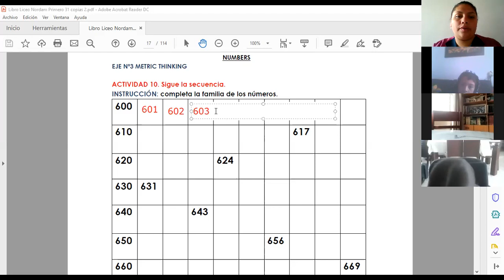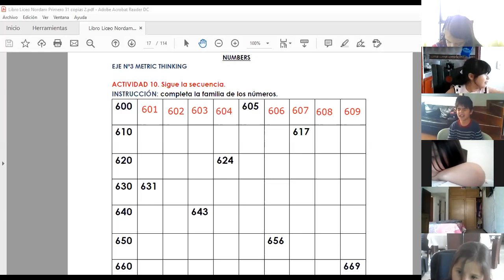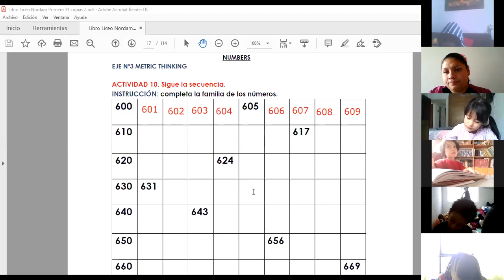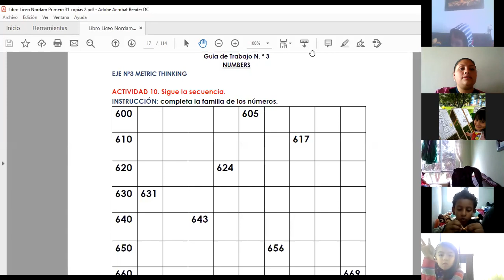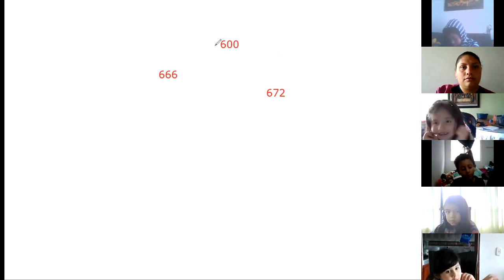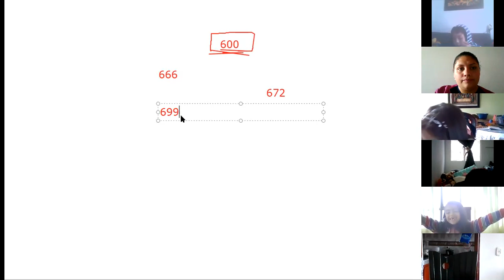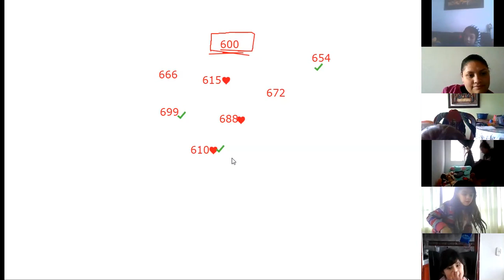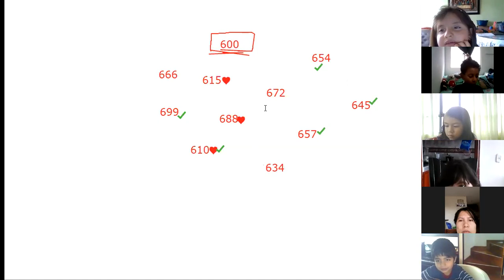05 05 2020 math Grado 1B parte 2